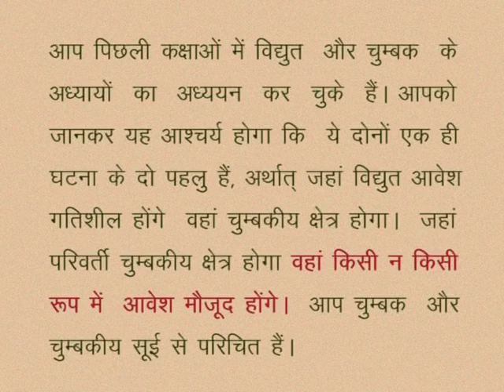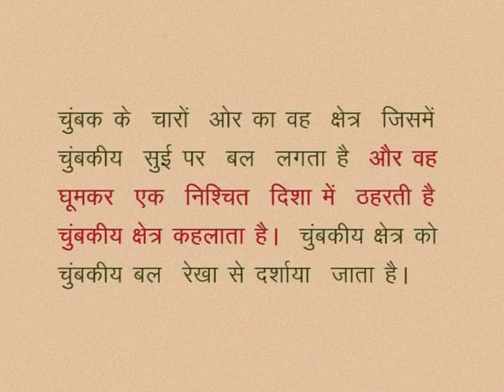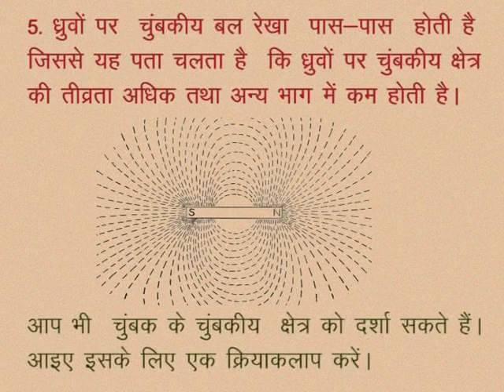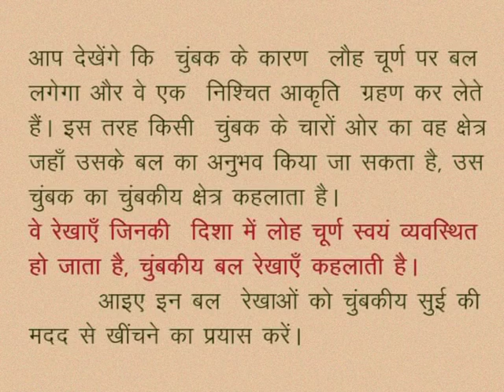CLASS 10th SCIENCE | CHAPTER -12- MAGNETIC EFFECT OF ELECTRICITY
CLASS 10th SCIENCE | CHAPTER -12- MAGNETIC EFFECT OF ELECTRICITY | MAGNETIC FIELD AND MAGNETIC LINES OF FORCE |